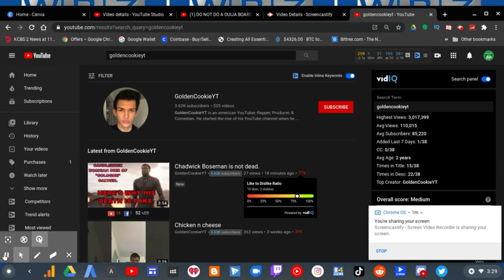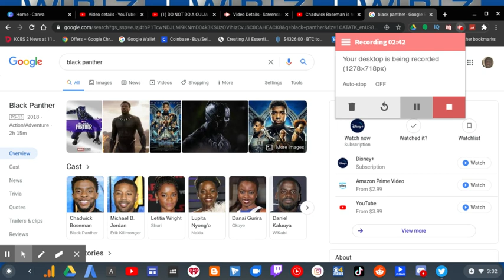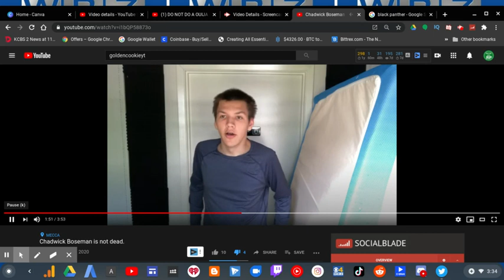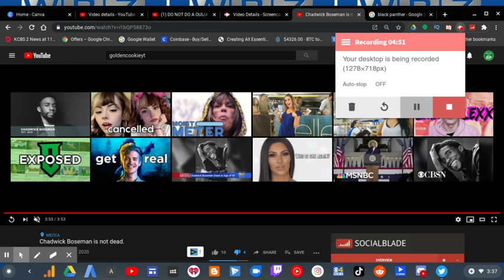GoldenCookieYT DISHONORS Chadwick Boseman! |RTWRP #118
GoldenCookieYT aka Carter Glickman has done another dirty scheme.
He uploaded a video tiled "Chadwick Boseman Is Not Dead" first he quotes Chadwick's name and then he proceeds to give his 5 reasons why he's not dead. It's so disrespectful.This guy is a terrible YouTuber and he needs to stopped. Carter Glickman is still milking people's death for views. At the time recording in August 29,2020 he still has 3K subscribers which is why he will NEVER grow if he keeps doing shit like this.